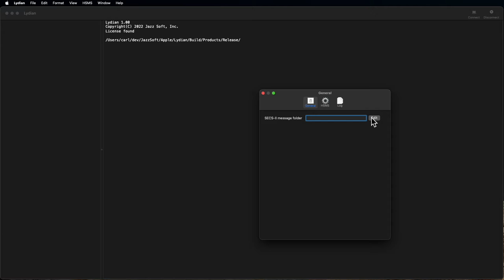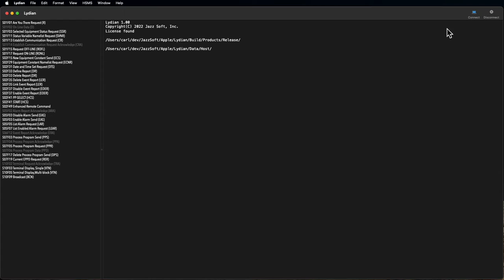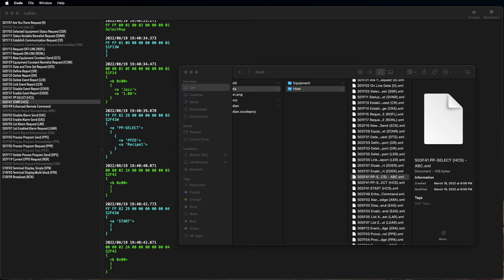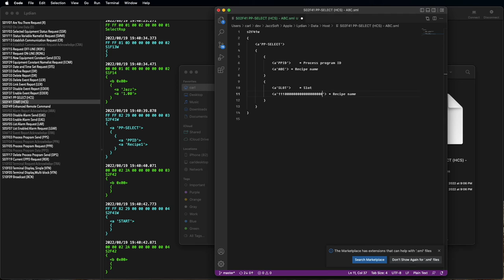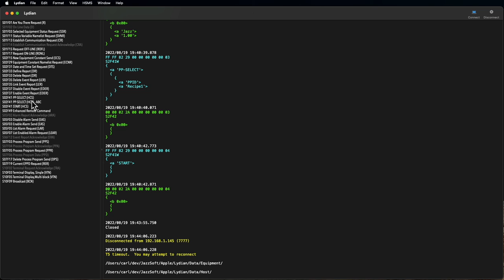シンプルなホストシミュレーションをLydian for Macで行う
GEM と HSMS と SECS-II を使った通信ソフト。

Lydian for Macは からダウンロード可能です。